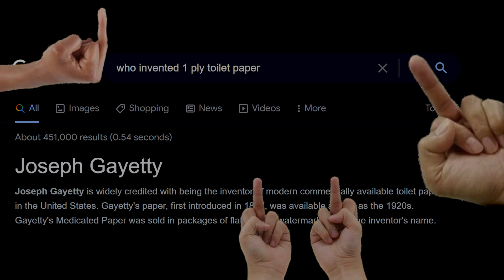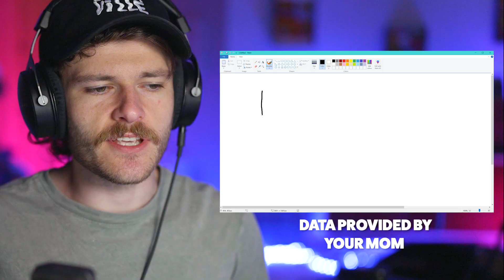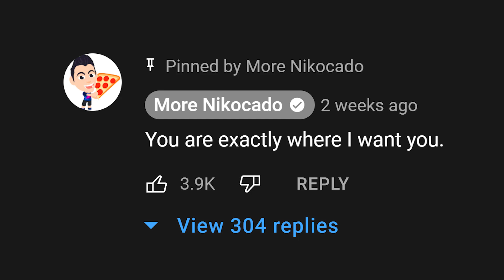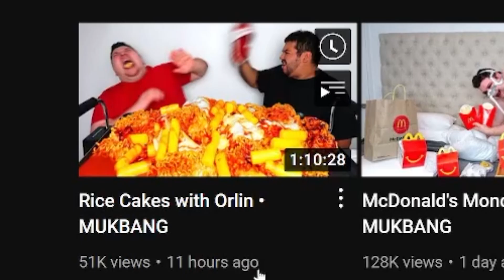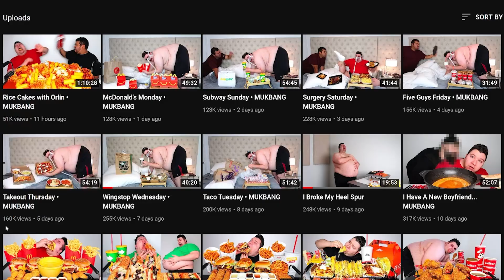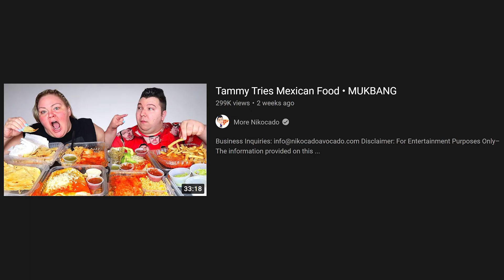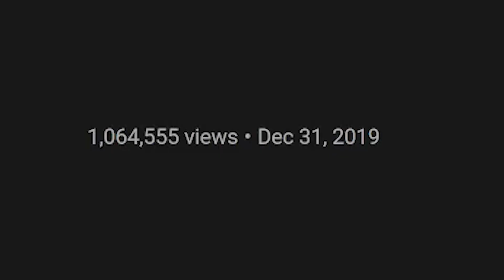Stop Tagging Me In This... Nik And Tammy Collab?